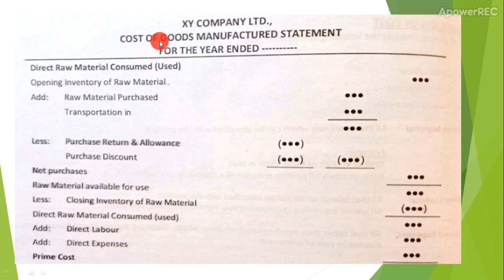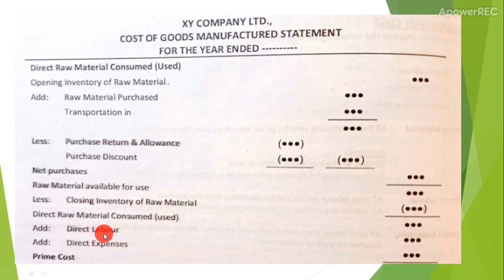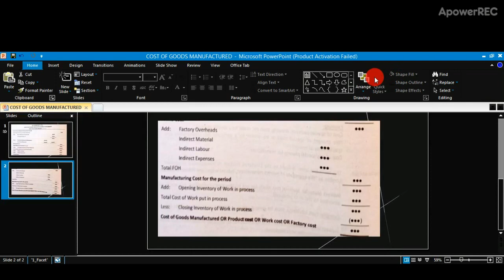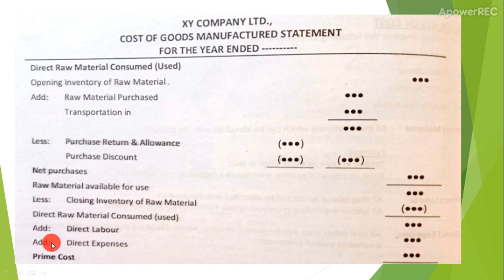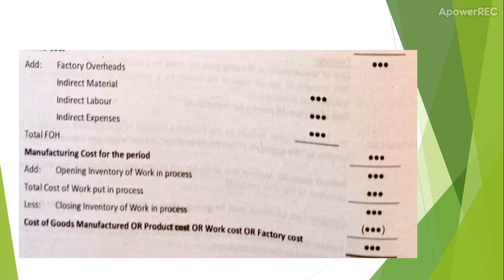Lecture 1- How To Calculate Cost Of Goods Sold Manufactured In Cost Accounting - BCom Part 2 -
We have discussed how to calculate cost  of goods manufactured in cost accounting. This lecture specially for bcom part 2 students, and MBA, CA students.